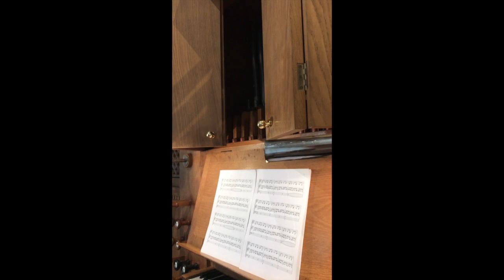Sång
One of the quieter moments from the world premiere of Jægersborg Orgelbog, an organ book written in 2017 by Peter Navarro-Alonso for the Marcussen organ (1944) in Jægersborg Church. The sound balance is much different heard from the organ loft than in the church, and there is an excess of key noise, but the character of the piece can be recognised, and somewhere in the texture hints of a swedish lullaby can be heard. Organist: Mads Damlund, video: Kasper Borchersen.